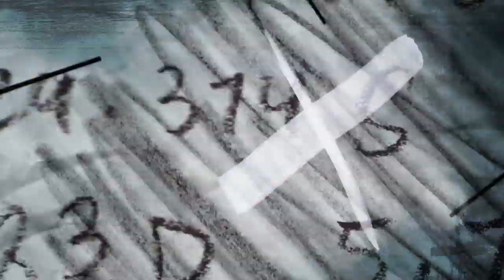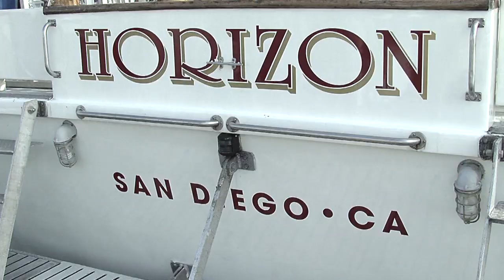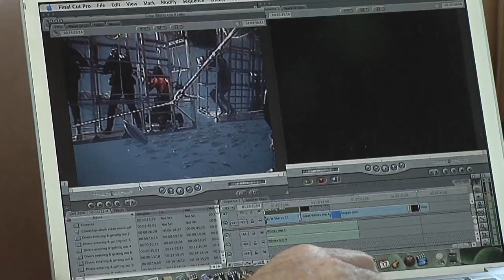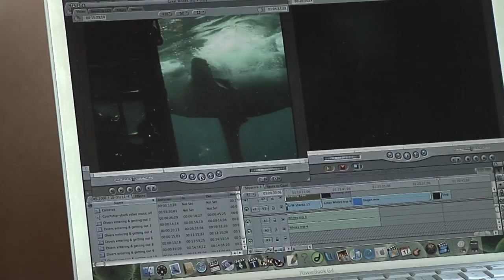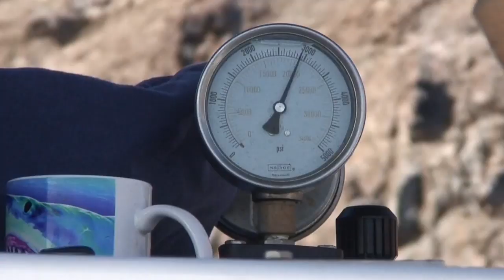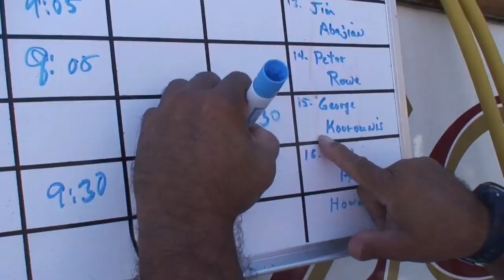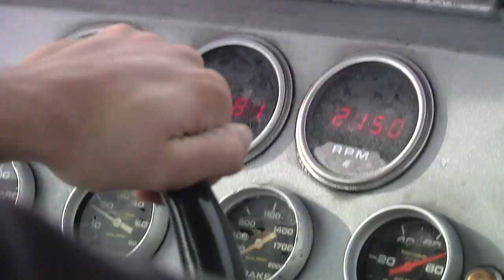Swimming With Great White Sharks! - Angry Planet 112 - Wild Water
Water sustains life on Earth but it can also be one of the most destructive and dangerous elements. In this episode, George investigates the wild side of water in dangerous class 5 river rapids, a flooded cave, and even in the ocean surrounded by massive Great White Sharks.